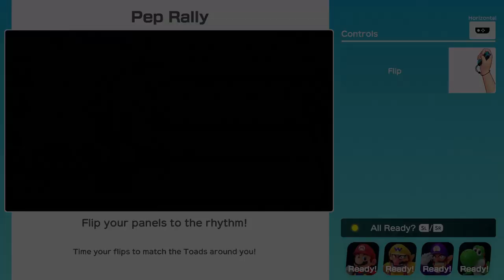Super Mario Party ! Mario vs Wario vs Waluigi VS Yoshi ! Minigames